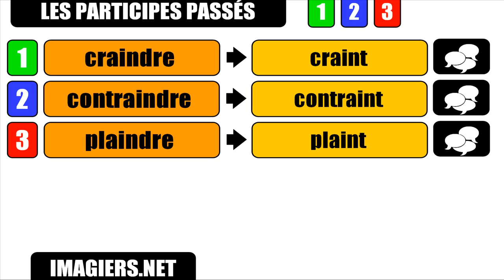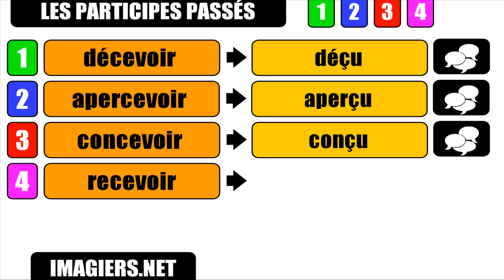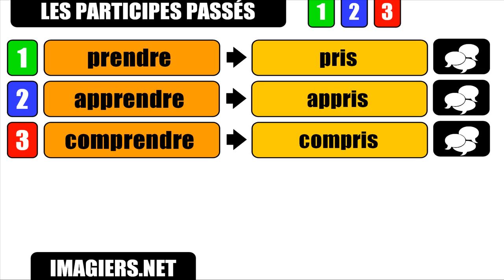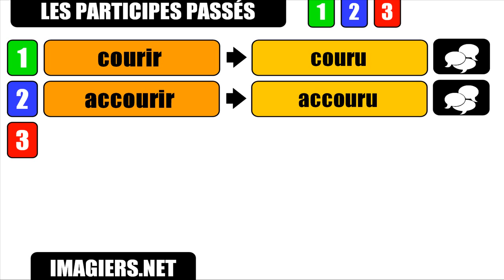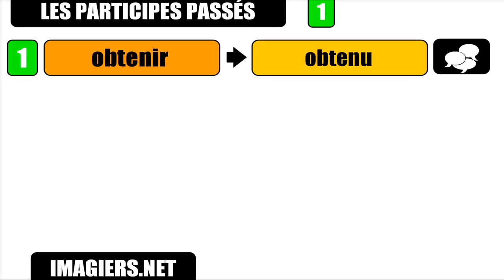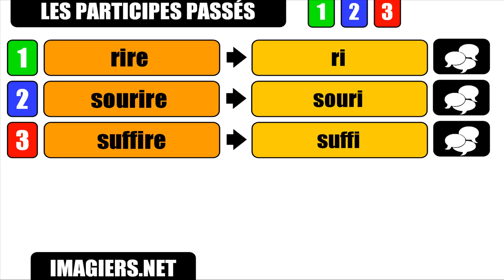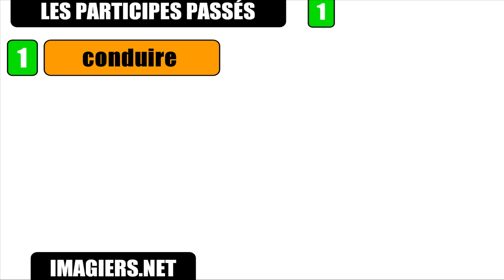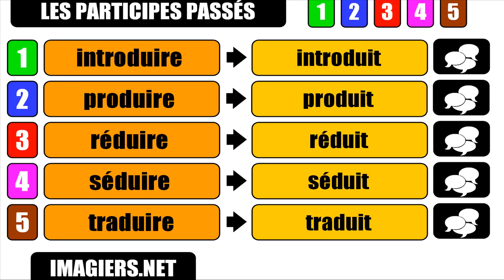Aprenda francês # Participes passés irréguliers